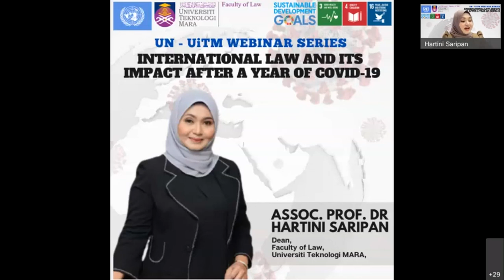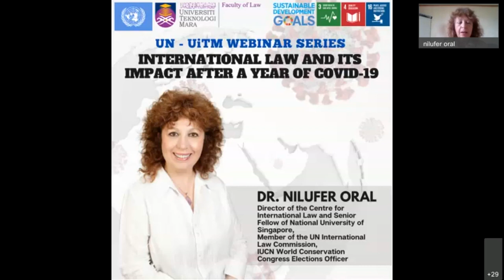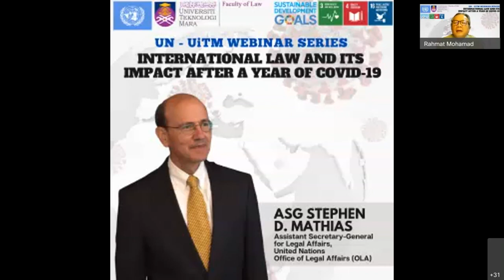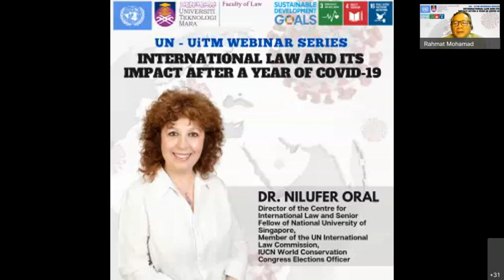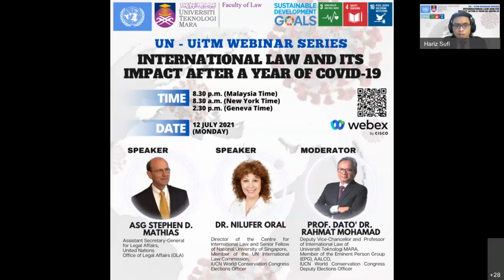UN - UiTM Webinar Series: International Law and Its Impact After a Year of Covid-19.